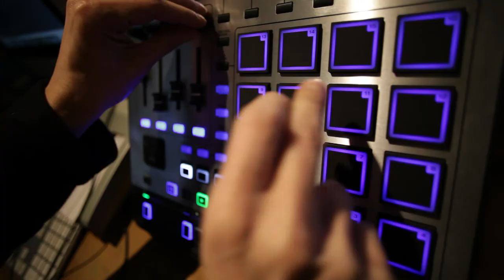Happy 2015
Happy 2015,Auguri,Buon Anno,Happy New Year

video realizzato da EWCiack,in collaborazione col Corso di Tecnico del Suono BTEC,nei Digital Studios di Spazio Musica.

Da un'idea di Carmine D'Onofrio
con la partecipazione di Annalisa Madonna,Francesco Di Blasio,Gaia e Vincenzo D'Onofrio
Regia:Enzo Caiazzo